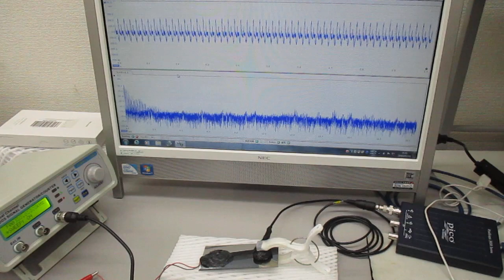オーダーメード対応超音波発振制御プローブの製造技術（特性テスト）